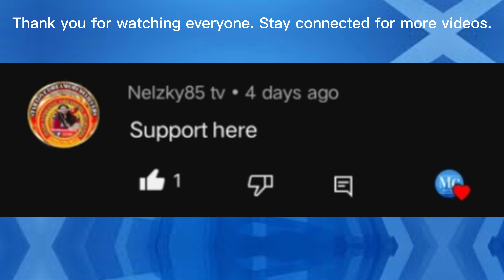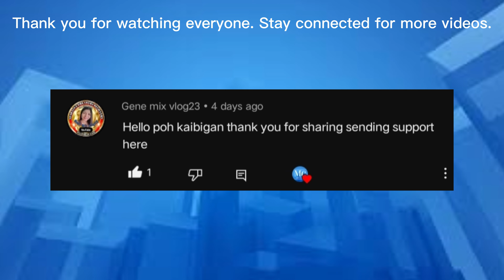OBLIGASYON NATIN SA SIM REGISTRATION ACT OR LAW.